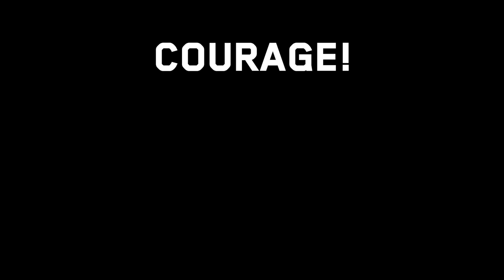COURAGE! Trailer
Ballettabend mit Choreographien von Stijn Celis und Kurt Jooss | Premiere: Freitag, 24, März 2023, 19:30 Uhr, Saarländisches Staatstheater, Großes Haus.

ANTIKHTHON
Choreographie    Stijn Celis
Bühnenbild    Dirk Rausch
Kostüme    Claudia Vogel

Das Saarländische Staatsballett

DER GRÜNE TISCH
Choreographie    Kurt Jooss
Ausstattung    Hein Heckroth
Masken und Licht    Hermann Markard
Technische Einrichtung    Berry Claassen
Einstudierung    Freek Damen, Claudio Schellino, Jeanette Vondersaar